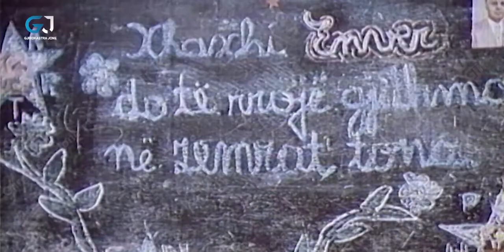Si qanin Plakat e Gjirokastres ne vdekjen e Enver Hoxhes